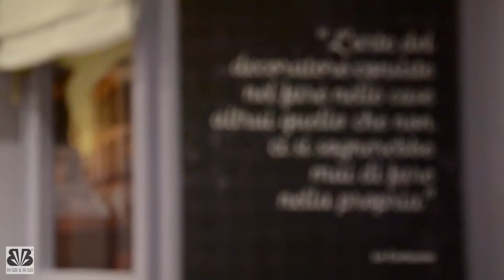BUZZI @Elmässan Stockholm 2016 - 19-21/09/2016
Come find us and discover our lighting products at this year's edition of Elmässan Stockholm!